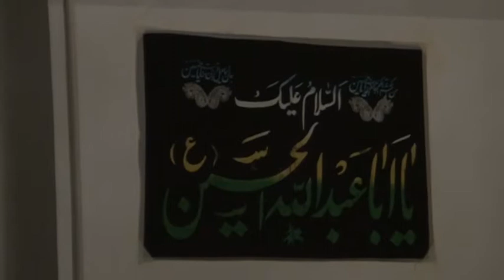Meshedi Elshad Geldi Meydana Huseyn (mersiyye 2014)